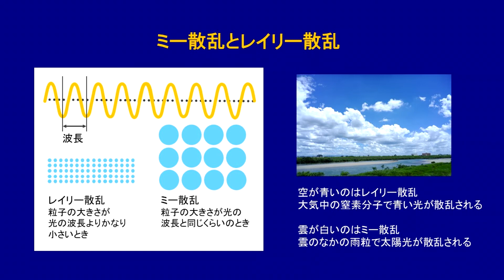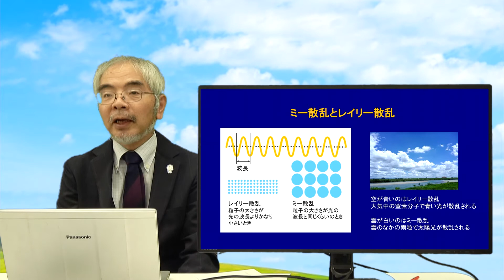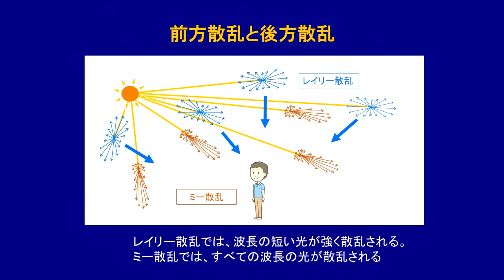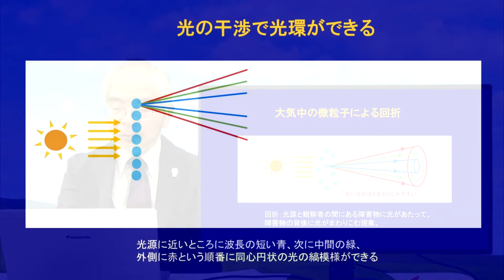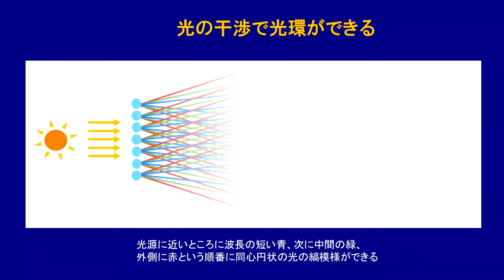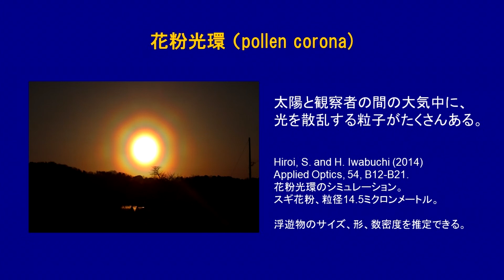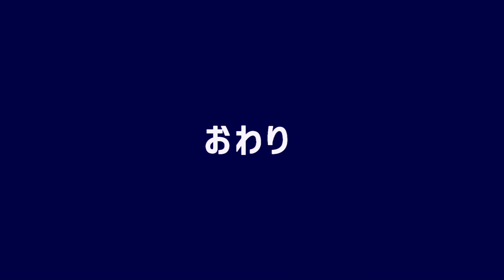花粉光環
岐阜聖徳学園大学・川上紳一教授のおもしろ理科授業。(71)花粉光環。3月上旬にスギ花粉がピークになり、大気中の花粉粒子の散乱で、太陽に光の環ができました。花粉光環のしくみについてお話します。